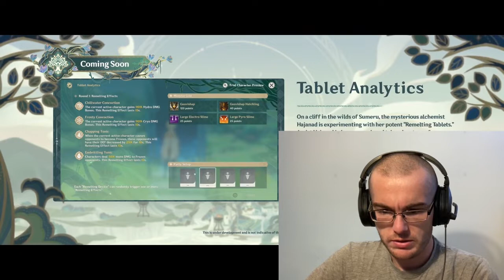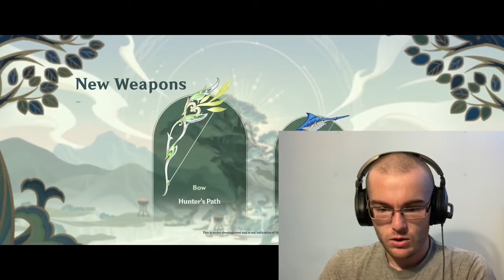Here comes Sumeru Hype Train!! Genshin Impact 3.0 Trailer - Reactions Video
For today's reaction video I've watched the new
Genshin Impact Version 3.0 "The Morn a Thousand Roses Brings" Trailer"
and my reactions/thoughts about whats to come in this new massive nation update patch.

Let's go for the Sumeru!!! Hype train towards the next new nation on our journey in the world of Teyvat. So much more content for everybody to see and play within the Dendro Nation Sumeru.